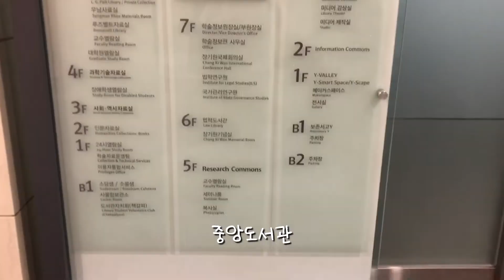ㅣVLOG l 두번째 등교, 연세대학교중앙도서관 둘러보고 무작정 동아리 가입함ㅎ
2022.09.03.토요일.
*특별출연: 우리 강아지 아들, 평택에 사는 누리